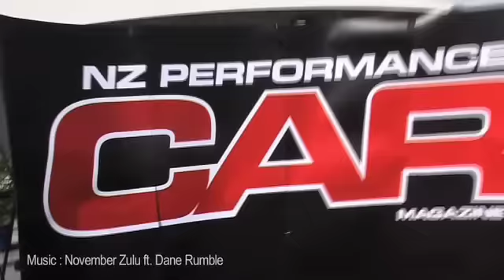NAC Insurance Drift Nationals 2010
For all you new NAC customers here's a quick glimpse of last years 2010 NAC Insurance Drift Nationals, so you can see what you're in for on the day this Sunday 2nd October 2011.